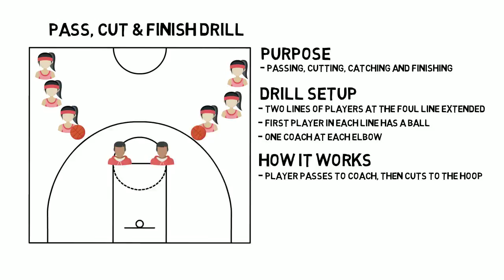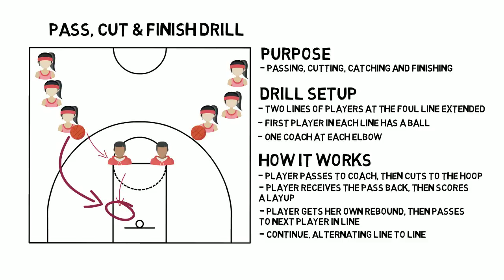1-Minute Basketball Drills: Pass, Cut & Finish Drill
to get free basketball drills sent to your inbox!

Pass, Cut and Finish Drill

Purpose:
- Develops passing, cutting, catching and finishing skills

Drill Setup
- Two lines of players at the foul line extended
- First player in each line has a ball
- One coach at each elbow

- Player passes to coach, then cuts to the hoop
- She receives a pass back, then scores a layup
- She gets her own rebound, then passes to the next player in line
- She joins the line on the other side
- Continue, alternating from the right side to left side

Coaching Tips
- The pass to the coach should be a chest pass. The return pass should be a bounce pass
- The player should make a quick misdirection cut to the middle before her cut to the basket
- Make sure you work on a variety of different shots, including regular layups, power layups, power layups with a pump fake, short bank shots etc.